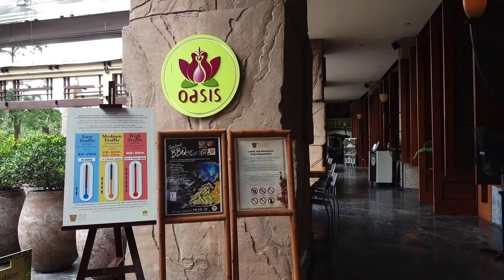파타야리조트 - 센타라그랜드 미라지 파타야리조트 오아시스 조식당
센타라그랜드 미라지 파타야리조트는 파타야북부 해변에 위치한 5성급 워터파크형 리조트입니다. 전객실이 오션뷰이고 기본룸 크기가 42sqm이상인 룸이 큰 리조트입니다. 여행객들의 만족도가 높은 리조트입니다.

조식당은 오아시스 레스토랑으로 두곳으로 나누어져 있습니다. 야외구역까지 고려하면 매우 규모가 큽니다.